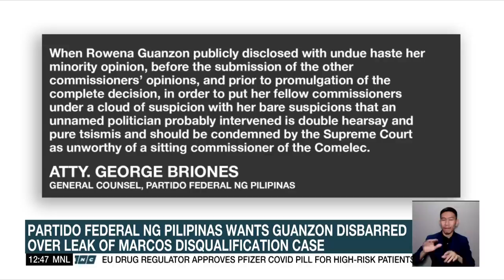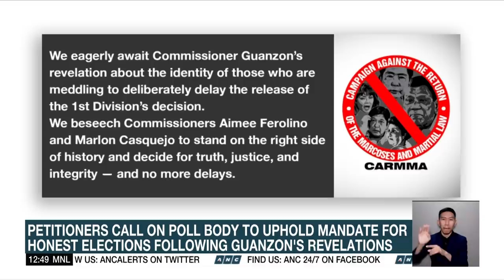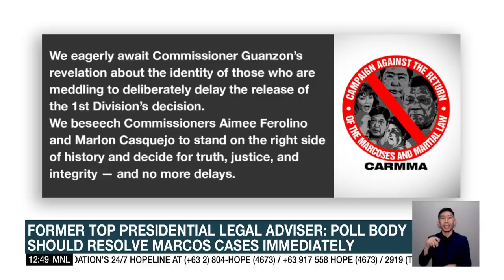Partido Federal ng Pilipinas wants Guanzon disbarred over leak of vote on Marcos DQ case | ANC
Dateline Philippines: The political party of presidential aspirant Ferdinand Marcos Jr. wants poll commissioner Rowena Guanzon disbarred and her retirement benefits forfeited for what he described as the "illegal leaking of her decision" on the Marcos disqualification cases.